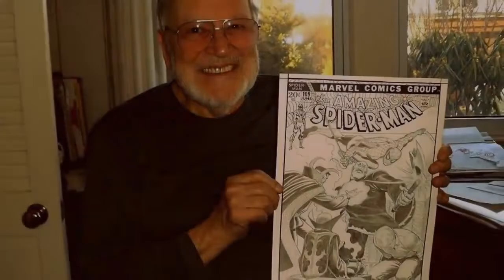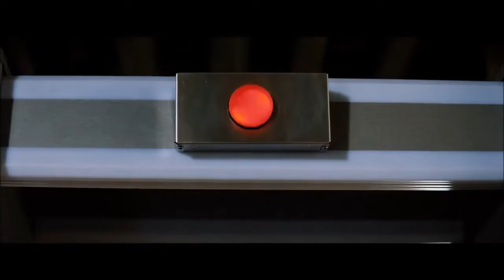Wolverine Trilogy: Comic Book Movie Flashback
Mad About Superheroes review of all three Wolverine movies.